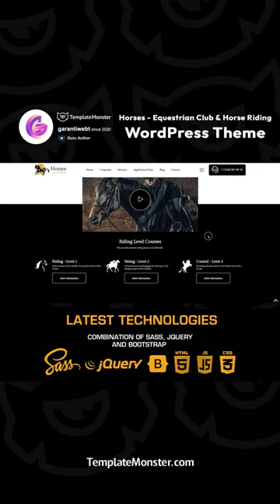Horses - Equestrian Club & Horse Riding WordPress Theme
🐎 Looking for an Unbridled WordPress Theme for Your Equestrian Endeavors?

Look no further than the Horses WordPress Theme—a sophisticated platform tailored for Horse Racing, Horse Farming, Horseback Riding, Equestrian Training, and Horse Pension Services.

🏇 Revel in an extraordinary WordPress theme adorned with captivating effects, designed to impress visitors and elevate your online equestrian presence.

Key Features of Horses WordPress Theme:

🌟 Advanced widescreen rotate effect slider area
🎨 Creative menu line hover effect
📞 Creative phone call hover effect
🌟 Creative buttons hover effect
ℹ️ Creative info boxes and service boxes fields hover effect
📽️ Motion video icon area and effect
🎥 Pop-up lightbox video area
🌀 Enhanced modern rotate effect
🌟 New generation and modern services detail page
📝 Application forms
🎁 Offer forms
📞 Callback forms
📧 Contact forms
🐴 Amazing horse icons
📚 Frequently asked questions area and accordion
🖼️ Modern header and footer field
🎉 Nice opening effect
🚀 Jet speed-up button
👩‍🏫 Trainers page
🎠 Carousel
🏇 Riding levels page with advanced scenario
🕒 Visiting hours page
📰 Advanced blog page
🧰 Bootstrap, Sass, Css, Html, Javascript, Jquery, and pHp coding
🔮 150 advanced icon sets
🌐 60 next-generation modern web fonts
💫 80 stunning web effects
📊 Advanced sidewidget area and dialog icon detail areas
🌐 Social media icons
⚙️ And more

Experience the power and elegance of the Horses WordPress Theme—an unrivaled choice for your equestrian website needs!